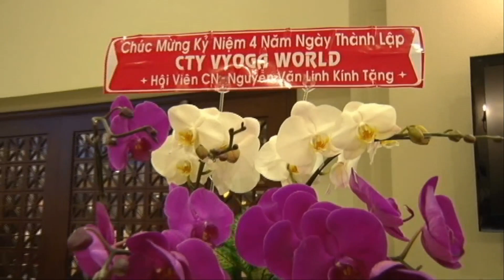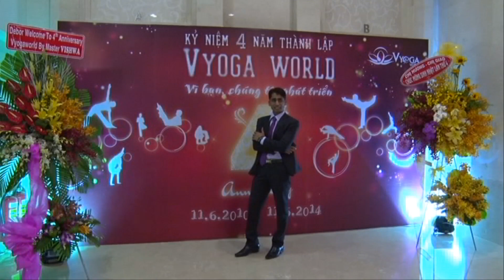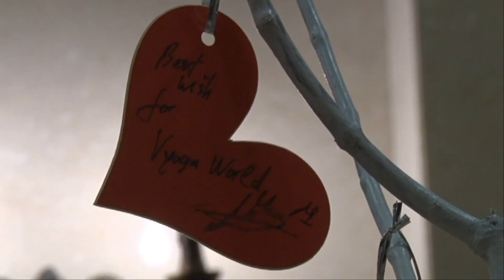4th Anniversary Vyoga World - Trước Giờ G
Đây là channel page chính thức của công ty TNHH Vyoga World nhằm giúp đỡ các học viên và các bạn đam mê bộ môn Yoga huyền bí tại Việt Nam.
Các bạn có thể tham khảo thêm thông tin về chúng tôi tại: